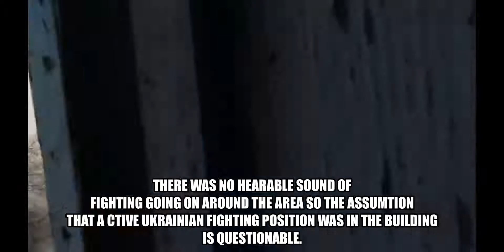Ukraine War Russian Tank Fires Directly At Residential Building • Nearly Hits Person Filming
Footage released by a Pro-Ukrainian source from the war in Ukraine shows the moment a Russian tank opened fire on a residential building in the area of Kyiv.

The tank was captured firing directly at the building nearly even hitting the person filming.

It is unclear if the shot was aimed at the cameraman or if a Ukrainian fighting position was suspected to have been in the building.

However there were no clear hearable sound of gunfire or fights going on in the surrounding area so this shot raises a lot of questions.

The scene in the video reminds on videos that got massively released during the begininning of the Syrian civil war.

Back then Syrian tank frequently got recorded while firing at residential buildings and even directly cameramen filming.